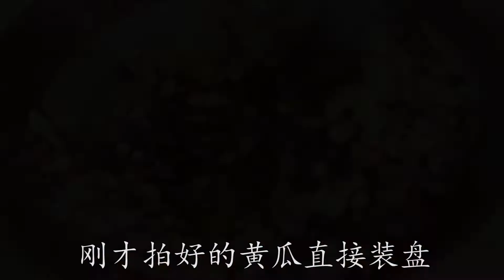黄瓜别再这样吃了，试试这种川式做法，天热吃最过瘾，我家饭每次都不够吃了【最美家常菜】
今天想念给大家分享一种黄瓜的，川式吃法，放入辣辣的海椒，天热吃最是过瘾，我家夏天经常这样吃！